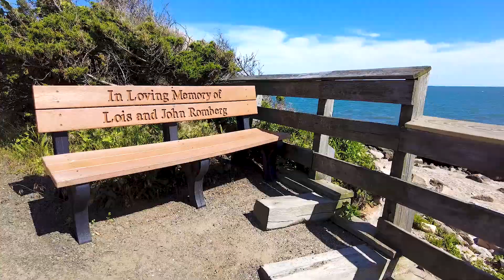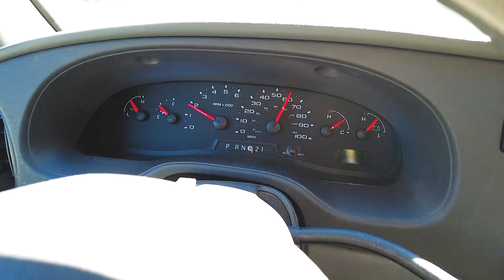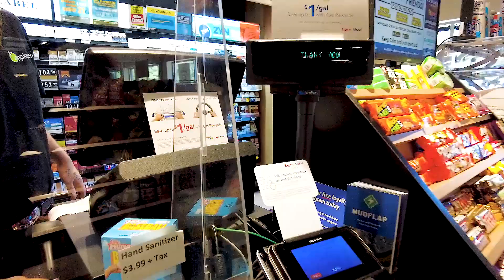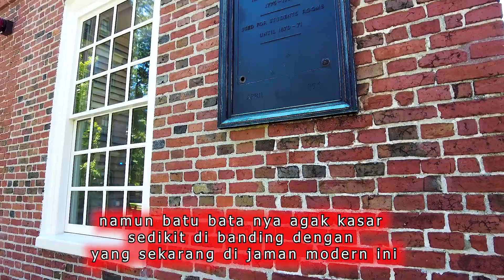#23 BLUSUKAN KE UNIVERSITAS HARVARD RANGKING 3 SETELAH STANFORD UNIVERSITY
Kali ini saya mau blusukan ke Universitas Harvard yaitu Universitas tertua di Amerika yang berlokasi di kota Cambridge dekat dengan kota Boston. Namun sebelumnya saya mampir disalah satu pantai di kota Providence yang berada di State Rhode Island hampir di ujung dekat Canada.
Kampus Harvard adalah universitas terbaik no 3 tingkat dunia setelah Stenford University. Buat kalian yang mau kuliah di luar negeri paling tidak video ini akan menjadi referensi buat Anda.